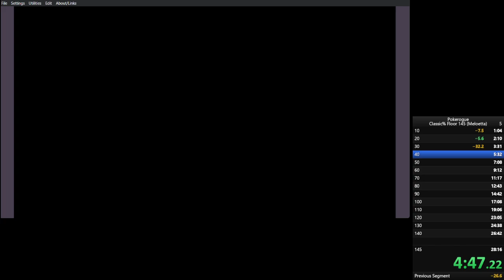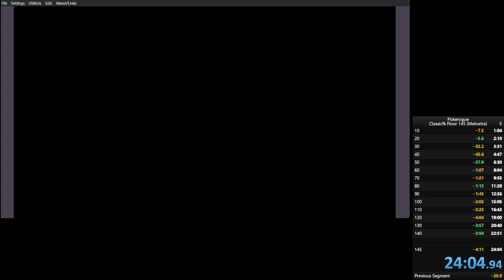Pokerougue Classic-145% (Meloetta) in 24:04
Araquanid moment lmao, otherwise a good run